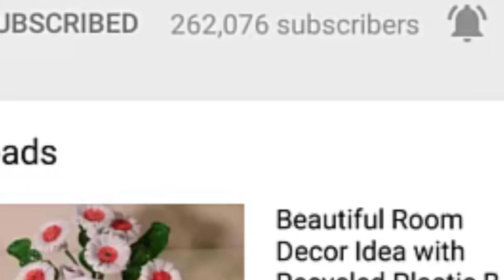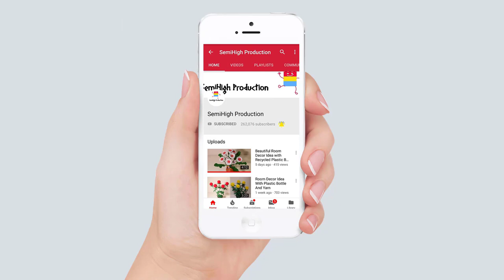how to draw a real bird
how to draw bird for kids step by step.
How to draw a Bird for kids | Bird Drawing Lesson Step by Step | Pencil Sketch

*** EASY WAY TO DRAW A BIRD EASY DRAW BIRD FLYING **

we also want to serve you by taking earth's biggest collection
chain store where you will find best 100 products of every genre.
We believe no store can serve your desire better than us.
Please visit once at least,we really do care of your time.

Materials you need to draw for Acrylic Painting & oil pastel panting project :

4b Faber-Castell Pencils